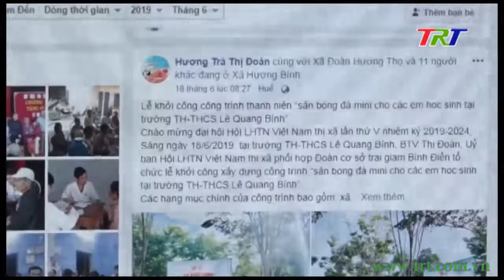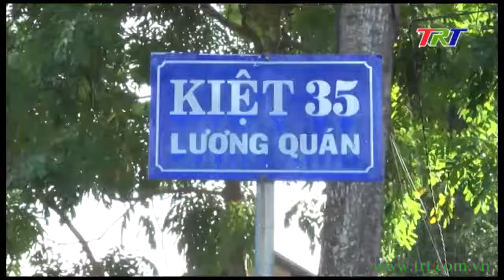Gìn giữ môi trường sạch đẹp từ thay đổi nhận thức của người dân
Phong trào Ngày chủ nhật Xanh được triển khai trên địa bàn tỉnh đã bước đầu mang lại những kết quả thiết thực đối với cộng đồng và toàn xã hội, góp phần làm thay đổi nhận thức và hành động của mỗi người trong bảo vệ môi trường. Điều dễ nhận thấy là hoạt động bảo vệ môi trường đã trở thành thói quen khi cứ đến mỗi sáng chủ nhật, người dân lại tự giác ra quân làm vệ sinh, thu gom rác thải tại khu dân cư nơi mình sinh sống – một nét đẹp, một hành động rất ý nghĩa trong ngày cuối tuần.